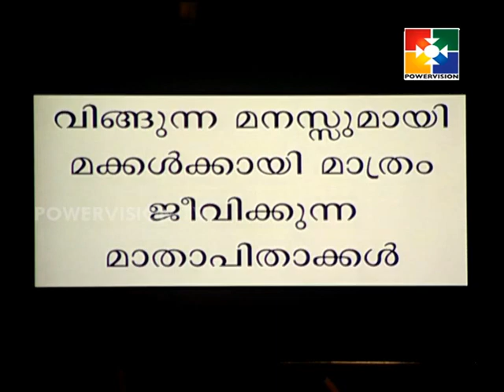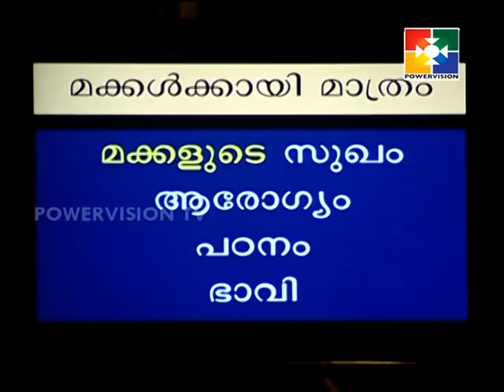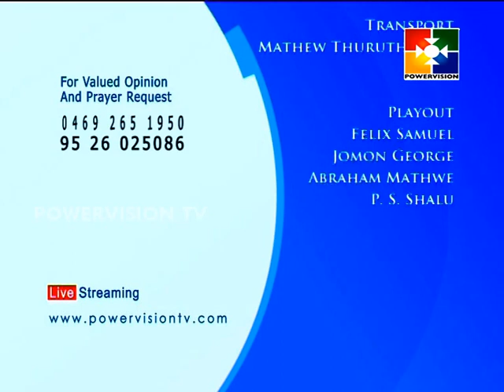Guide Line │Powervision TV │Episode # 53